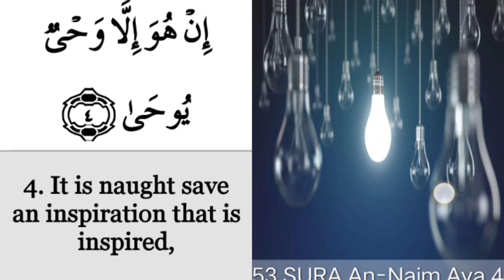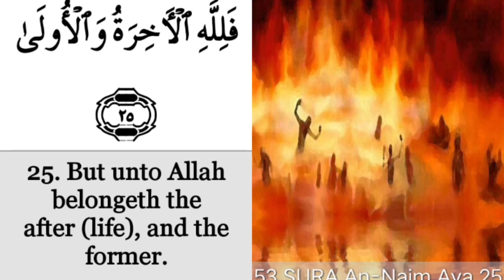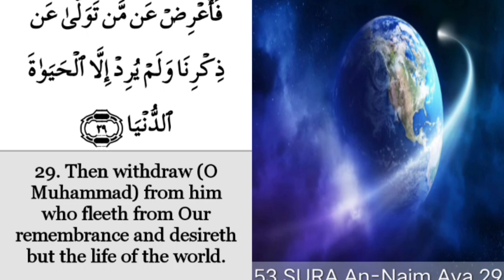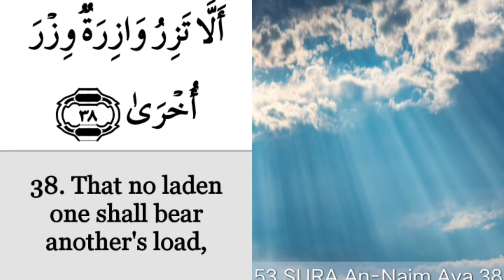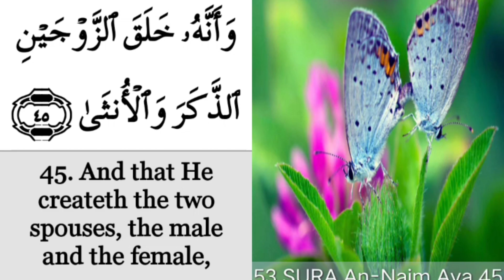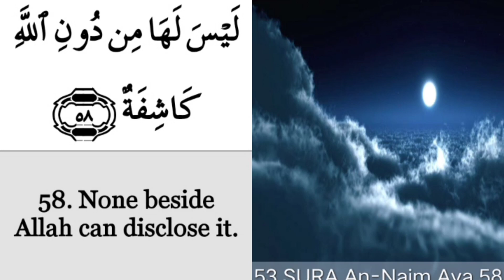Get Rich Quick! Unbelievable Wazifa to Ensure Your Prayers Are Answered!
Discover the ultimate secret to wealth and success with our mind-blowing Wazifa! Unlock the power of prayer and watch your desires manifest into reality. Don't miss out on this incredible opportunity! Learn how to get rich quick and ensure your prayers are answered.